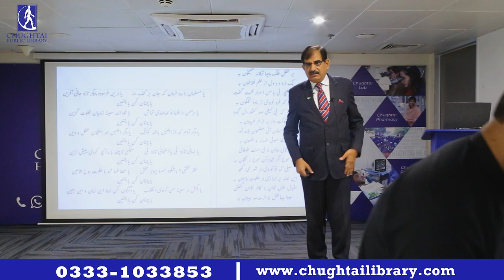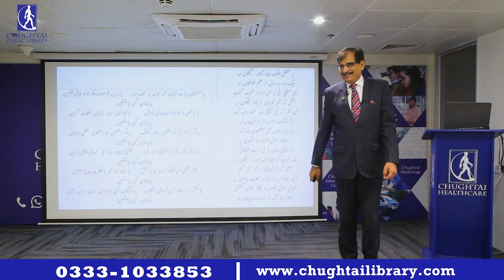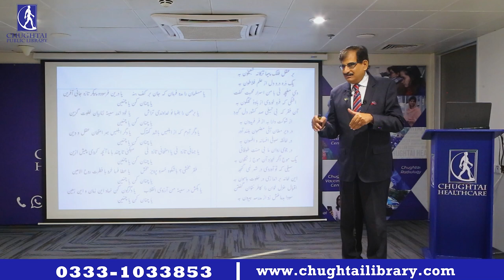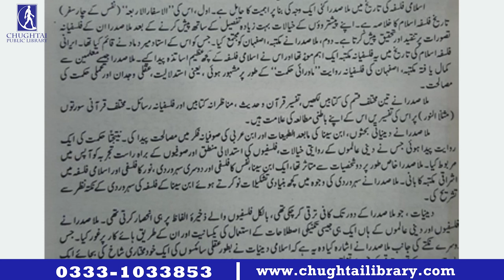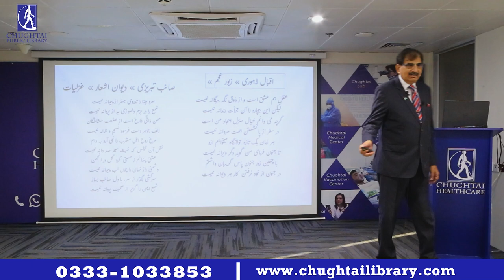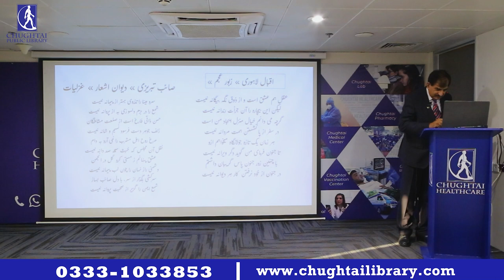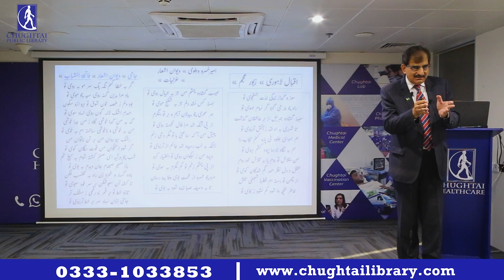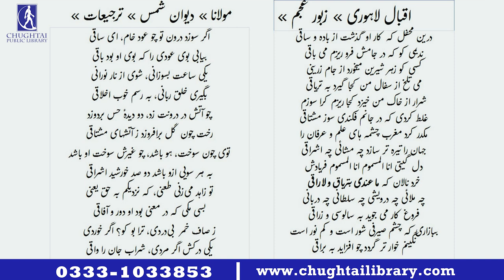Zaboor-e-Ajam | 07-09-23 | Fikr-e-Iqbal Lecture Series | Dr. Waheed-Uz-Zaman | Allama Iqbal Poetry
.persianpoetry zaboor-e-ajam